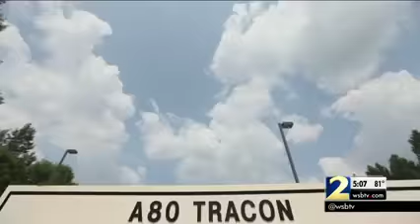WSB TV Atlanta: Critical Shortage of Air Traffic Controllers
Mike Ryan, NATCA Facility Representative at Atlanta Terminal Radar Approach Control, discusses how the critical shortage of controllers at the facility is causing many to work six-day weeks.